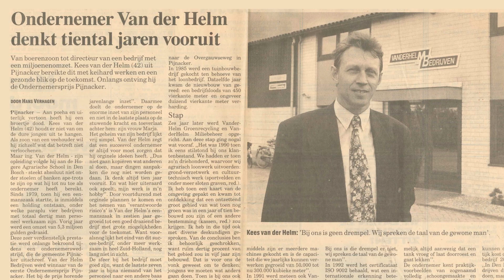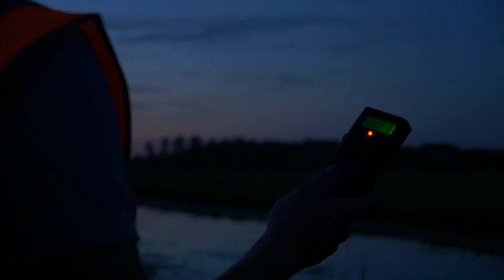VanderHelm: Dé bodembrede dienstverlener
VanderHelm is de bodembrede dienstverlener, voor alles wat op en in de bodem moet gebeuren, in de gehele keten van: onderzoek, advies en realisatie met de specialismen Milieu, Civiel & Infra en Ecologie. De combinatie van activiteiten maakt ons onderscheidend en vernieuwend en biedt onze relaties de mogelijkheid te kiezen voor duurzame, integrale en kostenbesparende oplossingen, waarbij men zowel organisatorisch als financieel optimaal wordt ontzorgd.